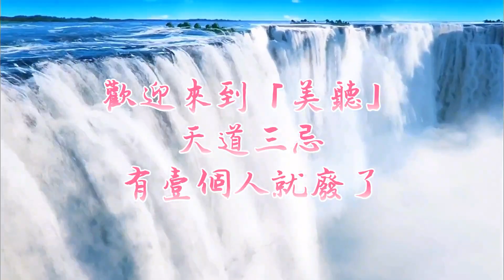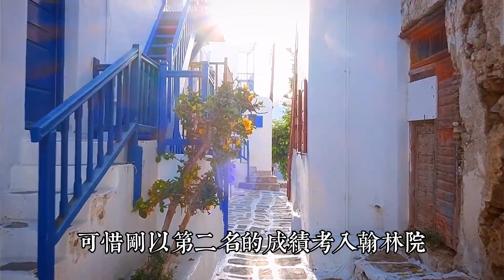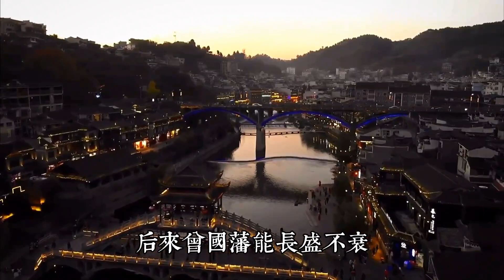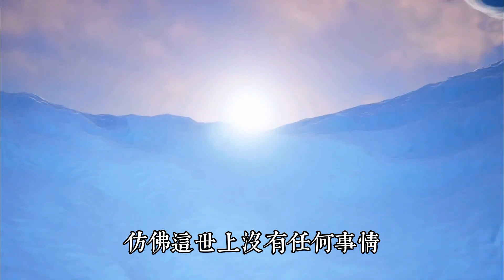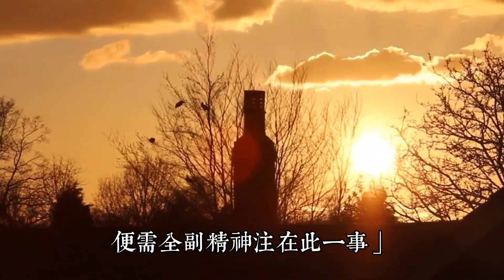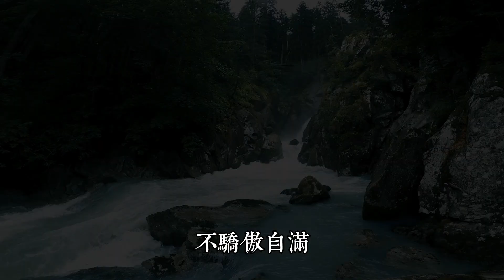“天道三忌”，便是被稱為“半個聖人”的曾國藩，留給世人的警世箴言。犯壹個人就廢了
作者：金烏
來源公眾號：富蘭克林讀書俱樂部(ID: FranklinReadingClub）

曾國藩曾經總結過，人想過好這壹生。

壹定要警惕“人生三忌”：天道忌巧，天道忌盈，天道忌貳。

名垂青史，令人稱道的曾國藩其實也曾平庸過，他不是天生出類拔萃，而且還出身鄉野，他的壹生都在遭遇大大小小的危機。

但最後，立德立功立言三不朽，為師為將為相壹完人說得也是他。

他的本事，全是在壹次次的挫折與坎坷中修煉出來的。

“人生三忌”，便是被稱為“半個聖人”的曾國藩，留給世人的警世箴言。